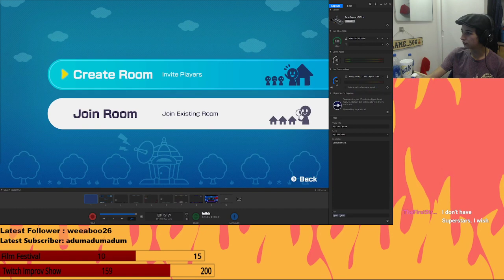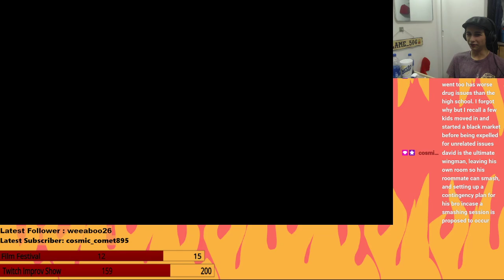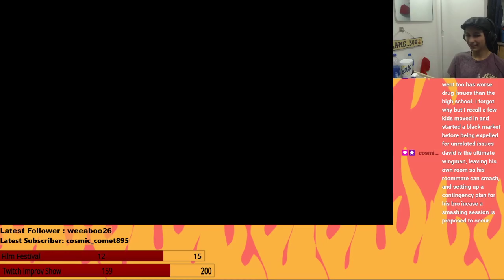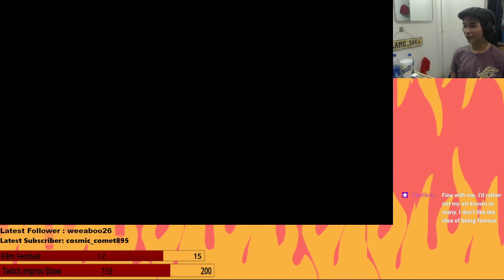The 506 Day Shindig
Mario.